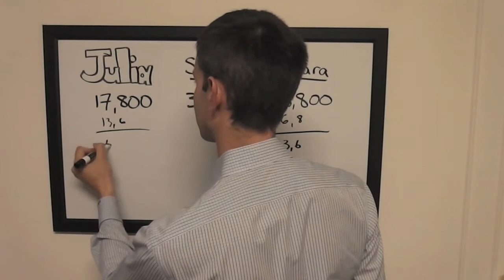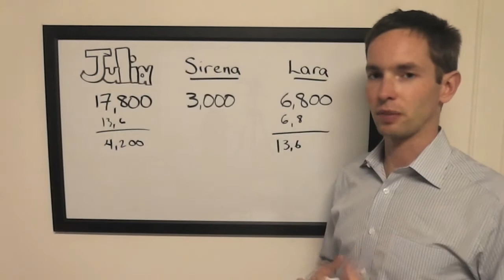The Final Wager - Wednesday, May 21, 2014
2003 Jeopardy! College Champion Keith Williams breaks down the wagering for the match that first aired Wednesday, May 21, 2014.